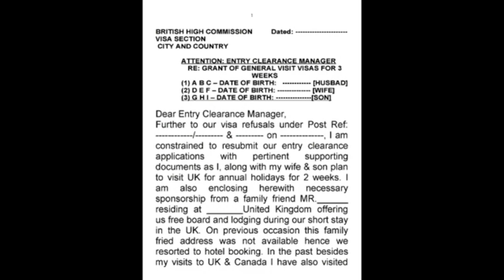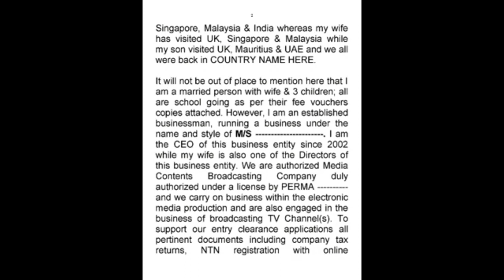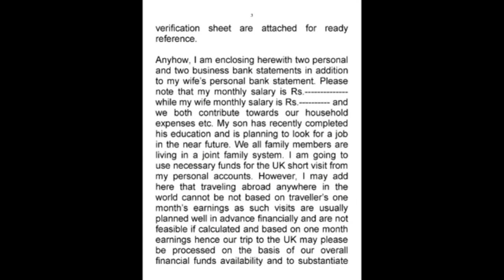REFUSAL & RE-APPLICATION VISA COVERING LETTER TEMPLATE -12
This video name is REFUSAL & RE-APPLICATION VISA COVERING LETTER TEMPLATE -12. This video of a visa covering letter is an actual template against which a visa was secured by the applicant. All the visa guideline material / templates presented on Chaulden TV channel are original against which visas were either directly or through appeals, re-applications, reviews or any other immigration legal process were taken up hence keep up and follow these visa templates and other information to secure your visa without any hassle. The information and visa templates are in fact letters written to take up various visa categories cases with the appropriate visa authorities, against which most of the visa applications were successful. This visa guideline pertains to 32 countries, i.e., AUSTRALIA, NEW ZEALAND, UK, IRELAND, USA, CANADA and 26 Schengen countries. This video is all about UK visa refusal, and it's re-application through visa cover letter. All refusal objections have been thoroughly replied against any refusal objection like;  visa refusal, UK visit visa refusal, UK visit visa after refusal, UK tourist visa denied, UK visit visa rejection reasons, UK visit visa refusal letter, Immigration rules, Eligibility criteria, document requirements, Financial stability, Intent to return, Previous immigration history, Criminal record, Health condition, , English language proficiency, Professional qualifications, Genuine visitor test, Sponsorship, Maintenance funds, Deception, Overstaying, Right of appeal Administrative Review, Fresh application, Relevant Home Office guidance, Legal representation, Immigration regulations, Qualification standards, Documentation needs, Financial security, Return plan, Prior immigration background, Criminal history, Health status.
Please reminder enable kar lain

 CLICK our playlist for visa guideline videos.